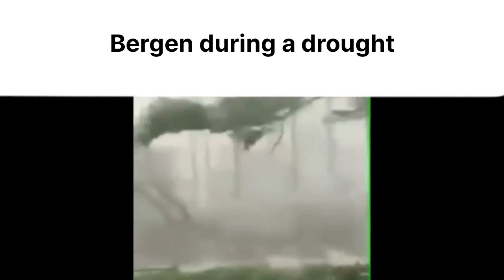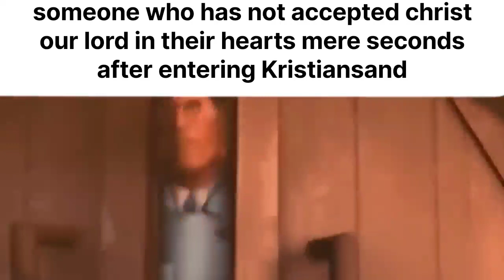norway slander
additional scandinavian spite